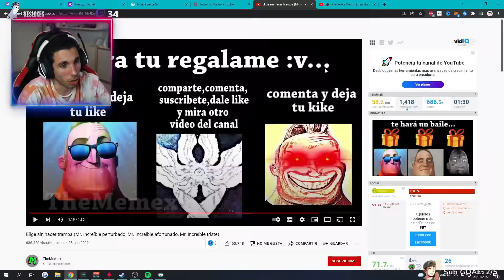Elige sin hacer TRAMPA (Mr. Increíble perturbado, Mr. Increíble afortunado, Mr. Increíble triste) 😈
Hoy vamos con un vídeo muy divertido! Espero que os guste :D. Elige sin hacer TRAMPA (Mr. Increíble perturbado, Mr. Increíble afortunado, Mr. Increíble triste) 😈